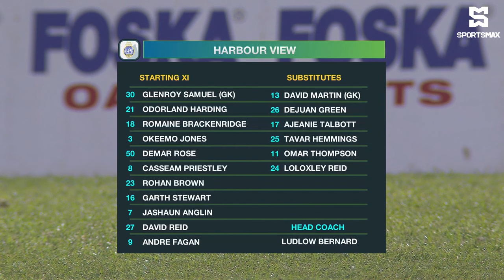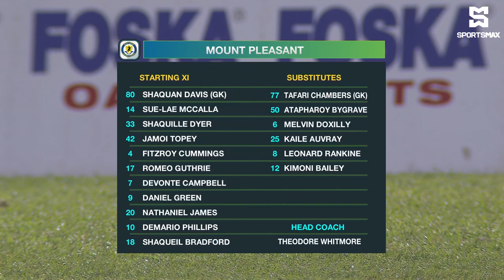Mount Pleasant FA win 2-1 vs Harbour View FC in JPL matchday 18 matchup! Match Highlights